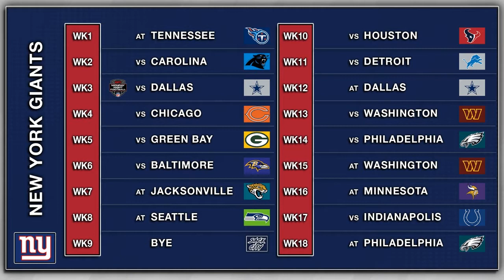New York Giants | SCHEDULE REVIEW | June 2022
Last Chance U is headed to New York. This time it's for Giants QB Daniel Jones. Can Brian Daboll salvage his career and have the Giants compete with the top of the NFC? We break down where we see the G-Men.